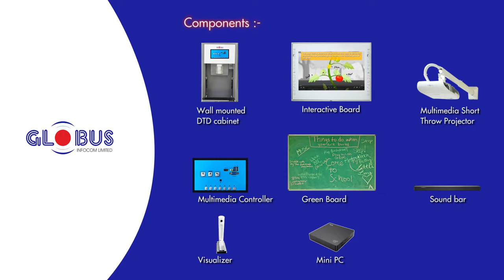Globus Infocom DTS Solution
Globus Infocom offers innovative and prolific education solutions catering to different requirements of the educational institutes across the country. With Digital Teaching Solution, we have upped the game in education technology by offering a multi-dimensional product combines learning device, content and modern pedagogy. Globus Digital Teaching Solution is a combination of an interactive board, projector, digital teaching device and integrated whiteboard software. It’s smooth touch surface and the in-built software allows teachers to stimulate a productive learning environment for the students. With the help of one-touch internet access, they can also make learning more involving and fun-filled. With its Plug & Play technology, it makes using the Globus Digital Teaching System easier for teachers as well as students. It’s holistic educational features and easy-to-use technological framework has made it one of the highest-selling EdTech solutions that Globus deals in.